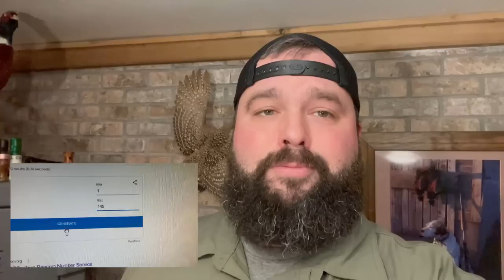Goose Hunting my SECRET RIVER Spot Loaded with BIG FLOCKS! IN a SNOW STORM!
Goose hunting in the snow on the river! That's about all it takes to get me goin! They worked in awesome! We didn't put our best shooting foot forward but sometimes that's how it goes! Hope you enjoy this goose hunt fellas!

Sub to Ducks Gun Chronicles!!